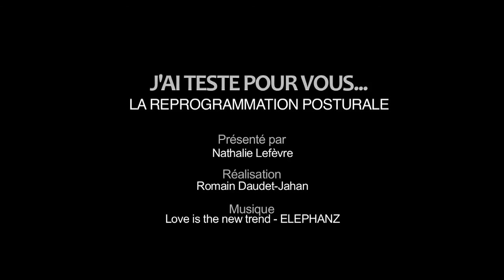J'ai testé pour vous la reprogrammation posturale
Vincent Estignard est un kinésithérapeute, ostéopathe et pratique la reprogrammation posturale. Marchant beaucoup en talon haut, je me rends très régulièrement chez mon ostéopathe afin qu’il me « repositionne. »

Pourtant je n’ai jamais songé à me rendre chez un spécialiste de la posture.